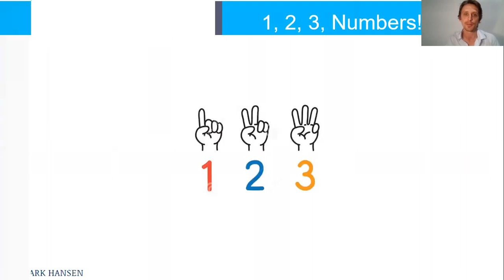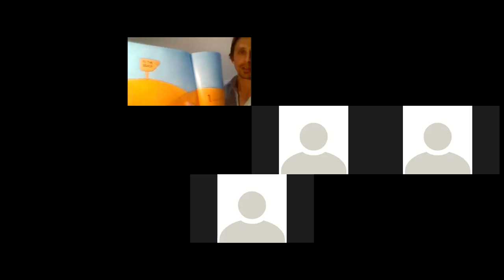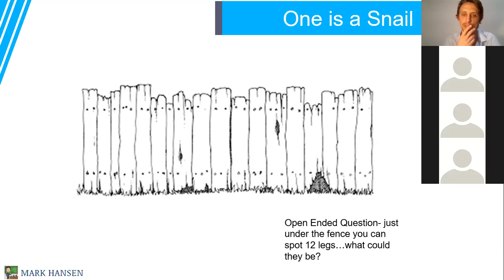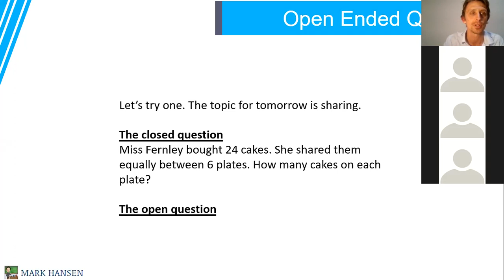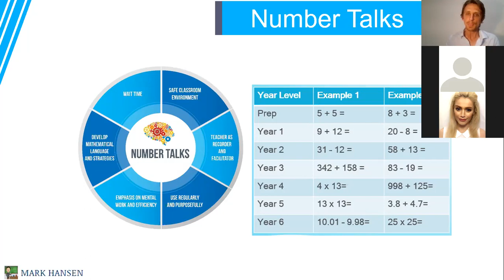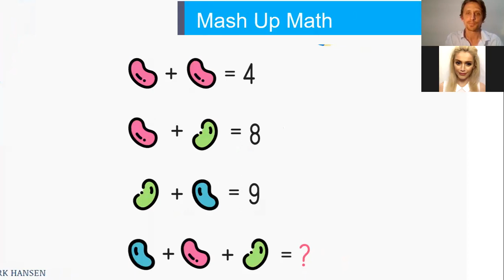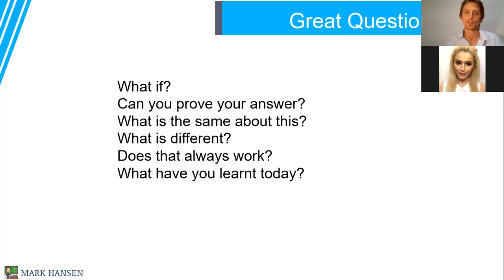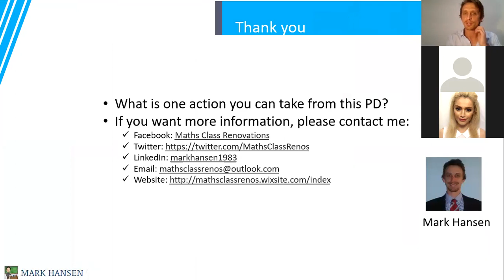Great maths activities for all | Mark Hansen | World Education Empathy Week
Mark is a Deputy Principal, former Master Teacher of Mathematics and has presented through MANSW, QAMT, AAMT. I will the best activities I know that will engage and help all primary school-aged children. There will be no resources required.